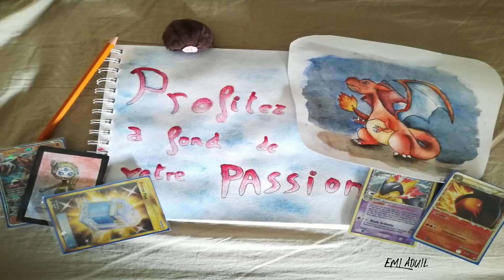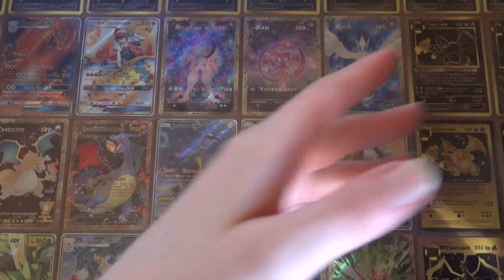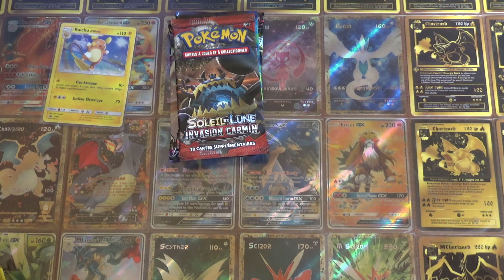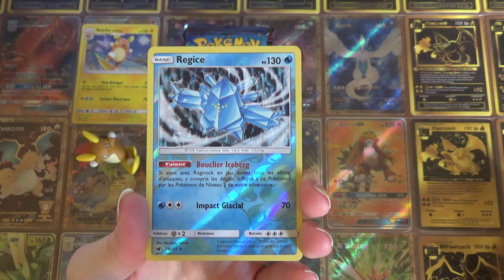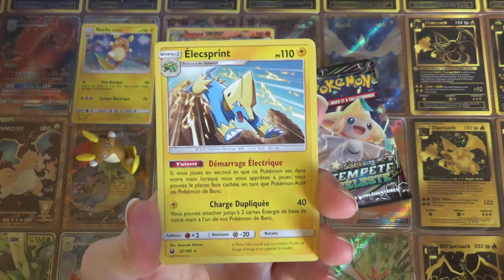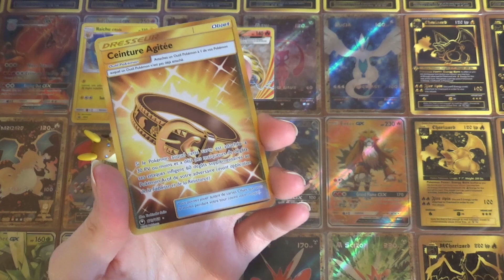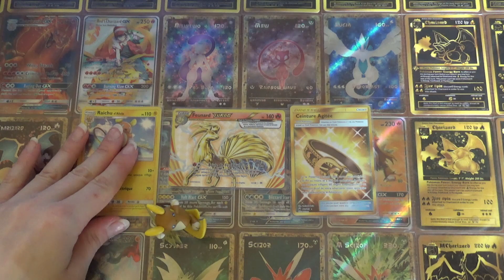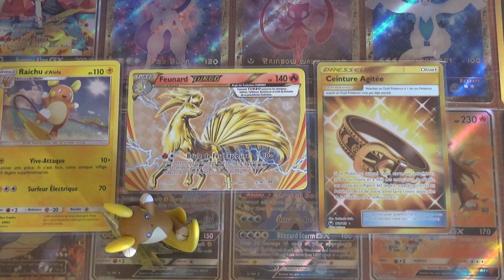OUVERTURE du COFFRET POKEMON RAICHU D'ALOLA - Une NOUVELLE FIGURINE et une GOLD !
Salut à tous ! Place à l'OUVERTURE d'un nouveau coffret de Noël 2018, le COFFRET POKEMON COLLECTION AVEC FIGURINE RAICHU D'ALOLA !

Nous écrire :
POKEBASEMENT
BOITE POSTALE 07
67390 MARCKOLSHEIM